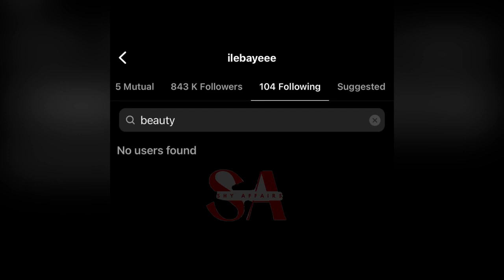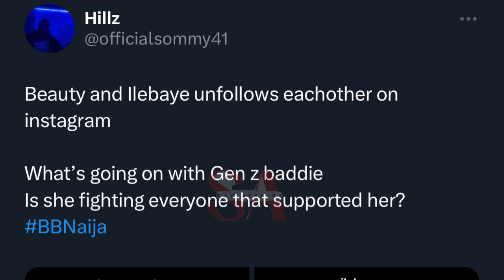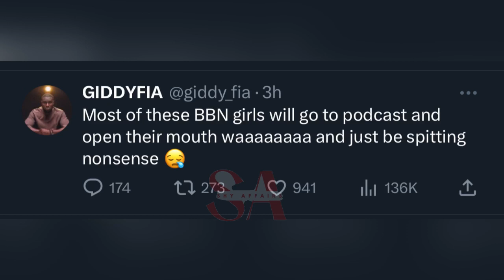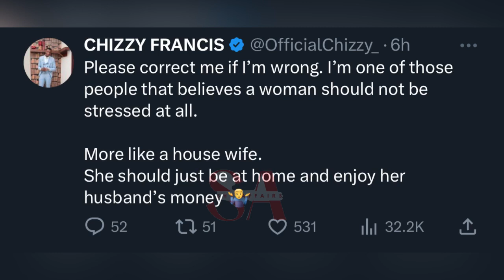Beauty and ILebaye unfollowed each other , Doyin got heat for talking, Bella and Sheggz got love